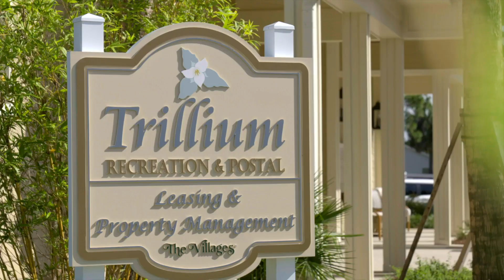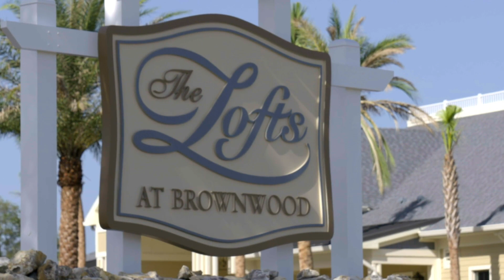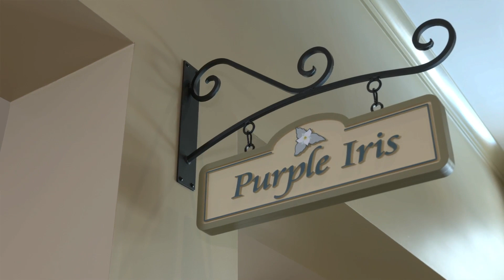Introducing Trillium Recreation Center at The Lofts at Brownwood